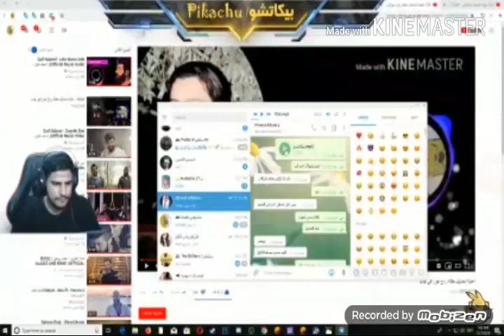غنيه بيكاتشو بوبجي_2019